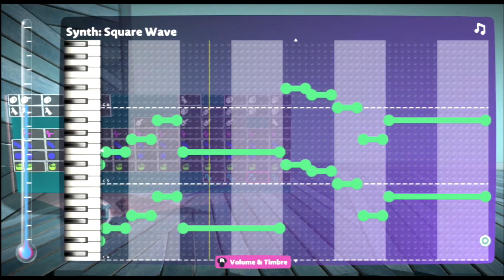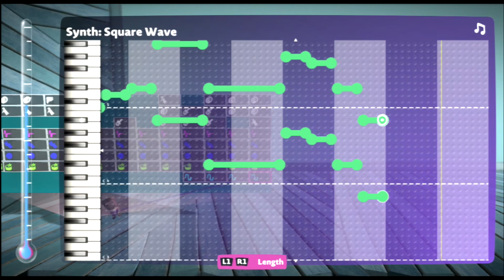HOW TO RUIN A KIRBY SONG IN LESS THAN 4 MINUTES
Game: Little Big Planet 3
Remix made by me.
2 likes, and I'll literally do nothing.